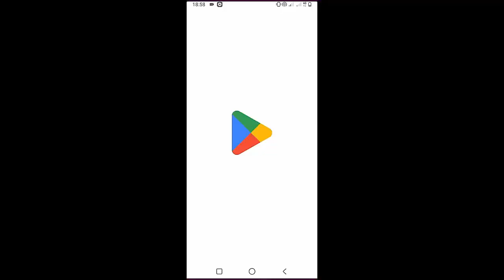Morgan Wallen - Good Girl Gone Missin | Guitar Tutorial